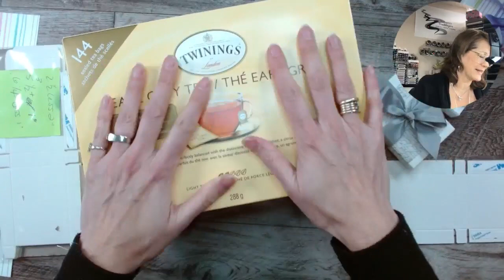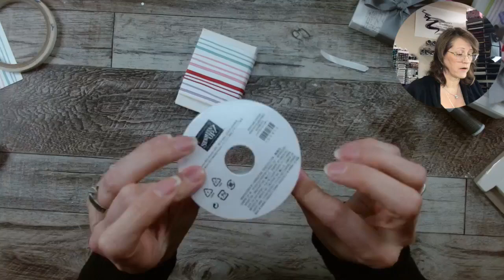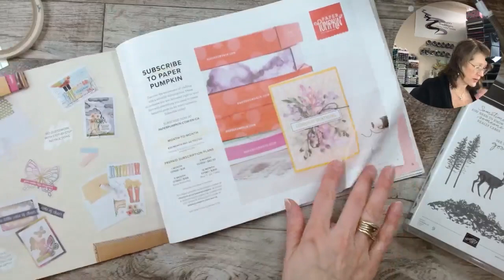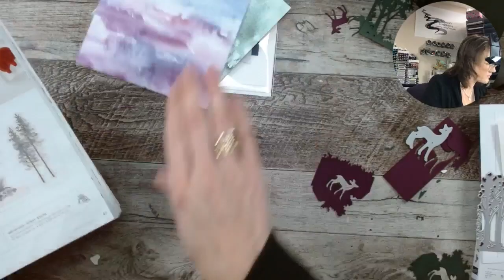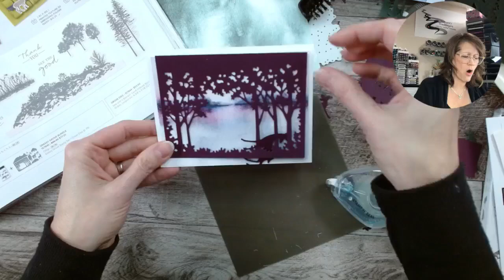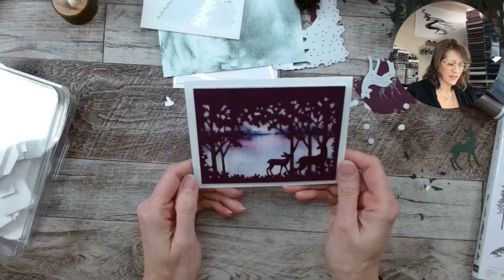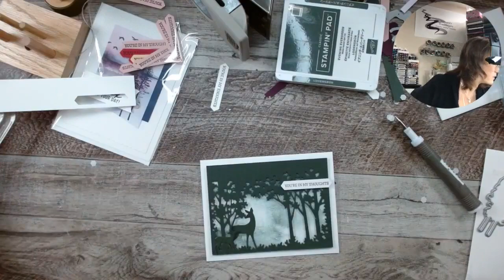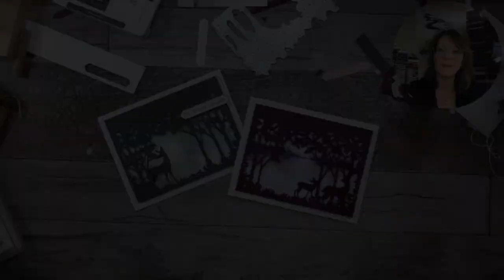CIOT Tuesday, Feb 15, 2022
Tonight I show you how to decorate the cute little Sweet Boxes and we play with the new Grassy Grove Bundle.  Check It Out!